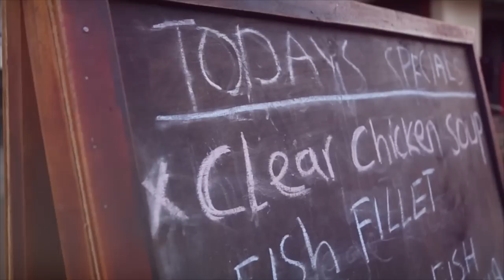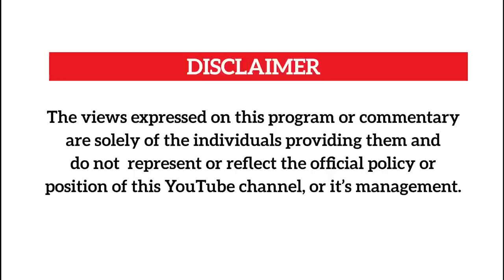Madam Teacher Betty Nambooze avilideyo Gashumba mbu mulimba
This is a courtesy video where Mukono Municipality MP Betty Nambooze aka Madam Teacher lays into Gashumba and his current woes